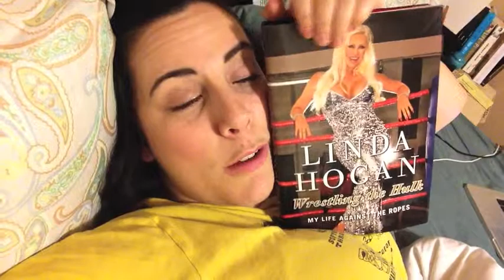LINDA HOGAN EMAILED ME!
Day 309: It was Ash Wednesday. I picked up Gwen, worked at the gym, and didn't really film much!